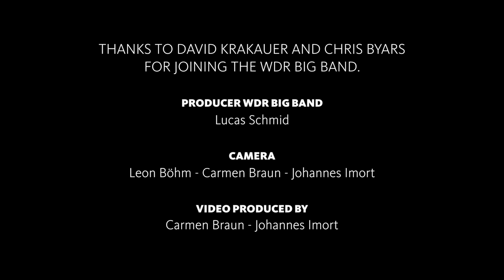David Krakauer feat. by WDR BIG BAND - Heyser Bulgar | Rehearsal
David Krakauer spielt gemeinsam mit der WDR BIG BAND unter der Leitung von Chris Byars den Song "Heyser Bulgar" von David Krakauer. Soli spielen Heiner Wiberny (Saxofon), Raphael Klemm (Posaune), und David Krakauer (Klarinette). Das Arrangement stammt von Chris Byars. Produziert im WDR Studio 4 / Köln (September 2015).

Der New Yorker David Krakauer ist von Hause aus klassischer Musiker, - mindestens genauso nahe steht er aber auch der Klezmer Musik und dem Jazz. Und Krakauer wäre nicht er selbst, wenn er nicht auch Elemente der Avantgarde, Hip Hop und Elektronischer Musik einfließen lassen würde. International bekannt geworden ist er als Mitglied der Band "Klezmatics", er unterhält aber auch einige (unterschiedliche) eigene Bandprojekte. Zum ersten Mal trifft er mit seiner energiegeladen Musik auf die WDR BIG BAND, mit der er unter der Leitung von Chris Byars das Konzert "Klezmer & Beyond" auf dem "Internationalen Jazzfestival Viersen" (2015) spielen wird.